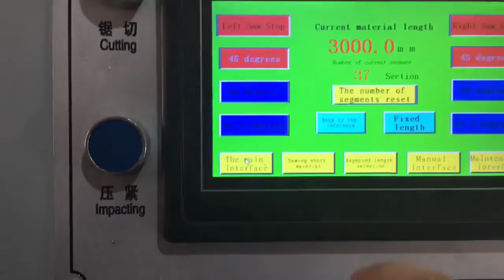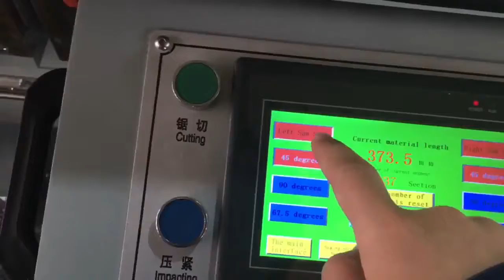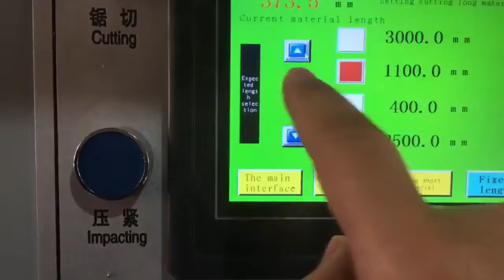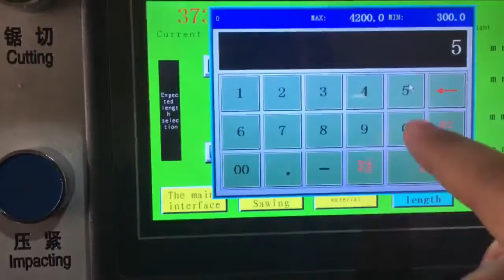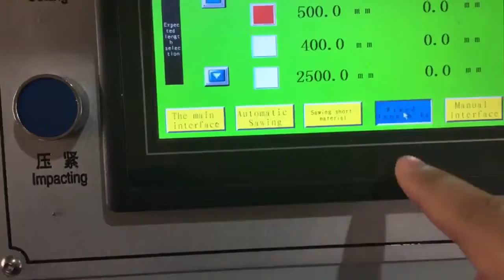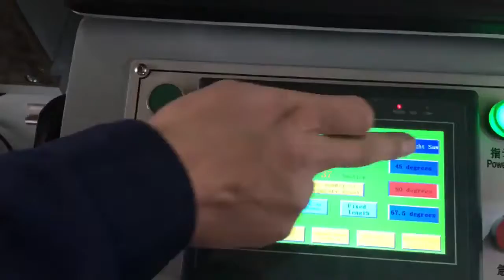LJZ2S 500x4200 Aluminum Profile Double Mitre Cutting Saw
1) Cutting angle: 90° 45°
2) Cutting length: 400~4200mm
3) Cutting width*height 135x200mm